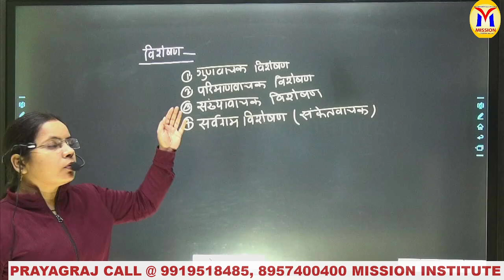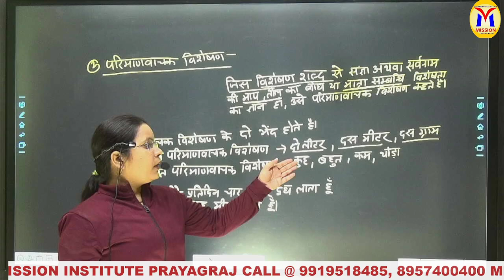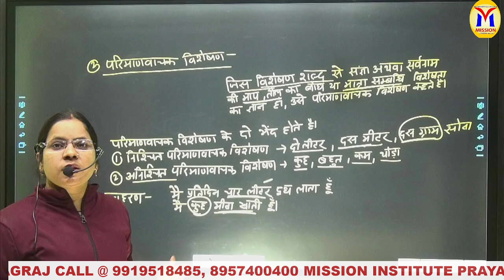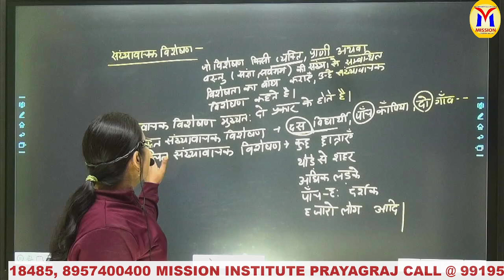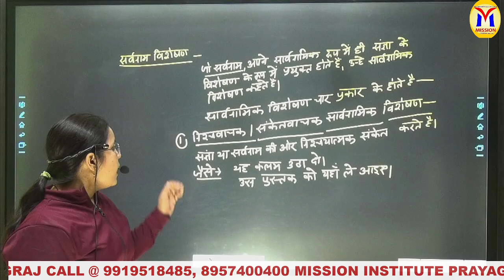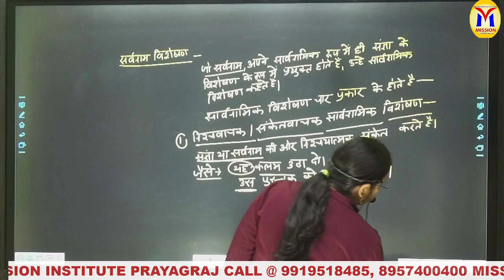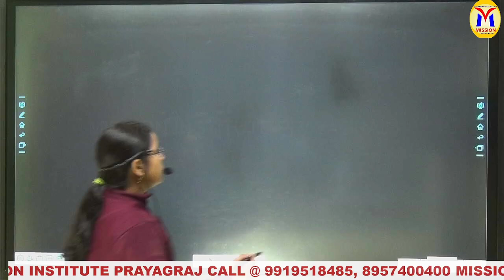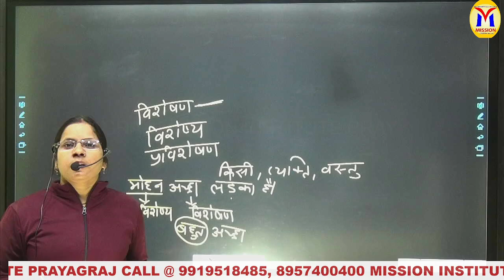HINDI LEC-2 HINDI FOR UPSI UPP UPSSSC RO/ ARO BY ANJALI MA'AM| Mission Institute Prayagraj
Titile
ADDRESS:
21/5B MUIR ROAD,
ABOUT US:)

Jai Hind
Best Wishes.